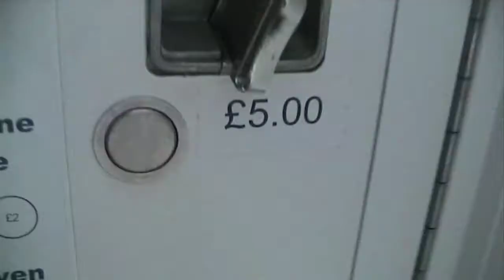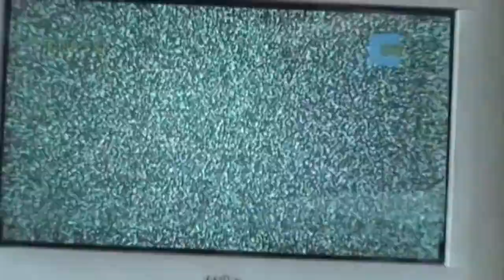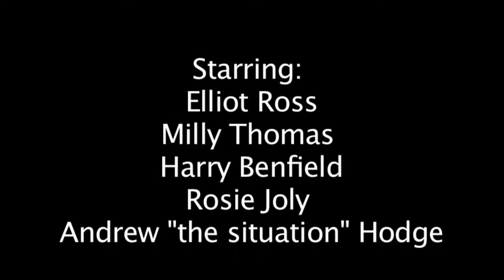The Journal of the International Society of the History of Philosophy of Science 2/2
This is my film for 48 hour rushes. RIP Ollie, love you man.

Created & Directed by Adam Farrell

Edited by Emily Tate

Starring...
Elliot Ross
Rosie Joly
Harry Benfield
Milly Thomas
Andrew Hodge

Guest starring...
Matt Lister
Jamie Demetriou
Oscar Jenkyn-Jones
George Jacob
Rahul Bali